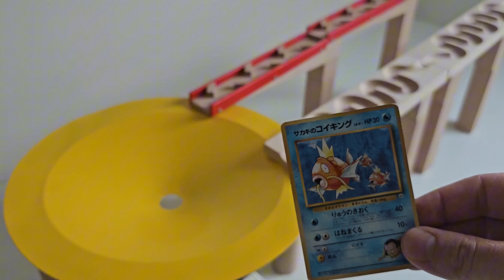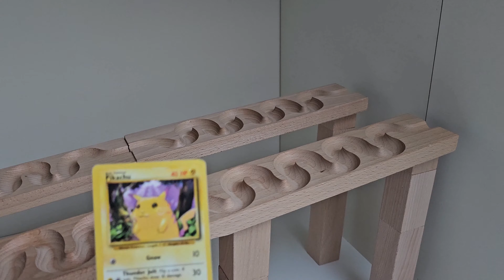Marble Run ASMR☆HABA Wave Slope & Wooden Cuboro & Colorful Marbles & 小さな大工さん Haribo Gold Bear Gummy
I always make new construction projects with lots of brightly colored marbles.